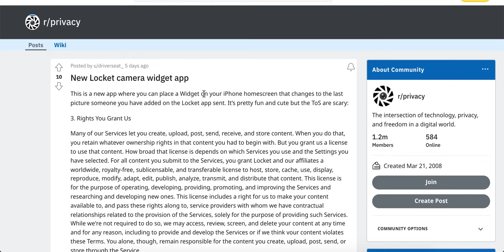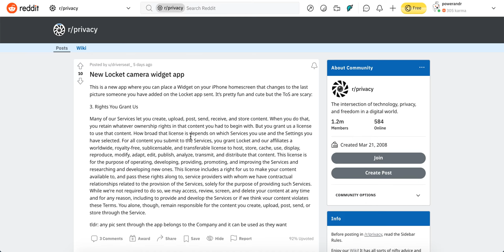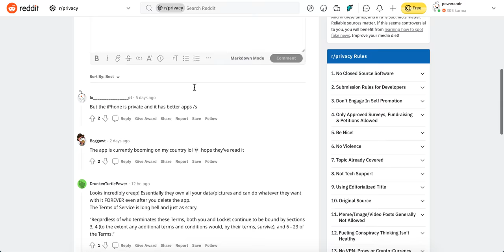Locket Widget App ToS look scary - is it SAFE?